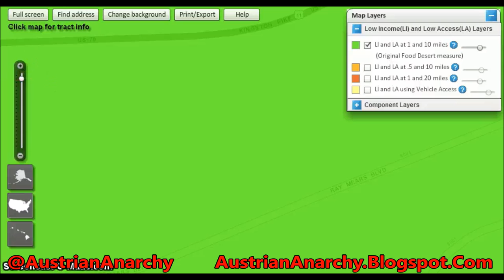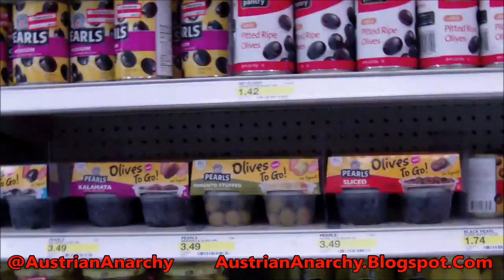Tragedy: A Food Desert Driving Tour of West Knoxville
Alternate title: Food Desert in Paradise
According to the US Department of Agriculture, almost all citizens of Knoxville, TN are trapped in one food desert or another.
The Knoxville Metropolitan Planning Commission agrees and they note the same desert examined in this video too:

I took a driving tour of one of them, it meets the original measure of a food desert: Low Income, and Low Access to food at 1 mile (urban area measure).  The thing is, West Knoxville might be low income compared to the District of Columbia, Manhattan or San Francisco, but it is one of the pricer parts of town to live.

How they are measuring "access" is a bit of a puzzle too.  Not even a Kroger store the immediate area will eliminate a food desert, save for one Kroger at Knox Plaza located in the midst of some very pricey real estate.  Not so with Super Walmart, Super Target, a food co-op, or a variety of ethnic stores.  Still other parts of town with expensive homes are designated food deserts, but when you get into the very wealthy areas they lose that designation.

Unless you have a Kroger in your front yard, or you are a professor at the local university (their favorite neighborhoods escaped desert status) you are in a food desert around here.

As you will see in the video, the following grocers all operate within the food desert.  Combined they provide incredible variety that should please any rich white liberal.  They provide both variety and value that any normal person would love also.

Trader Joe's #663
Target store #151
Lucky Asian Mart
Mi Pueblo Super Mercado
India Market

The term "food desert" is nothing more than empty alarmist leftist garbage.  The only way to "eliminate" them for this tract is to violate local zoning laws, knock down some houses, and build grocery stores every half mile.